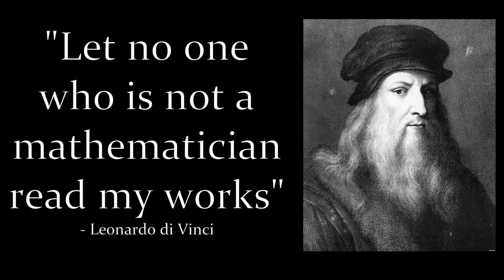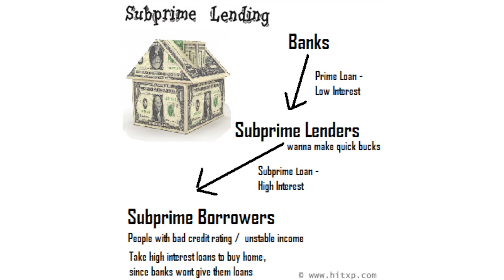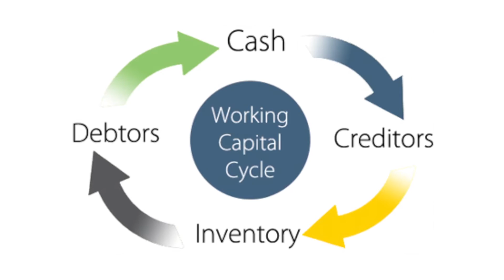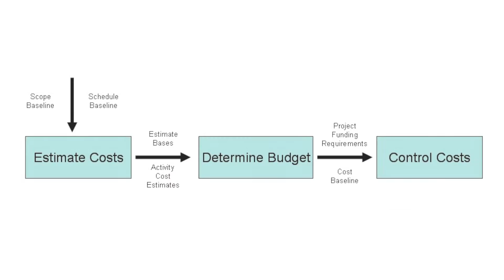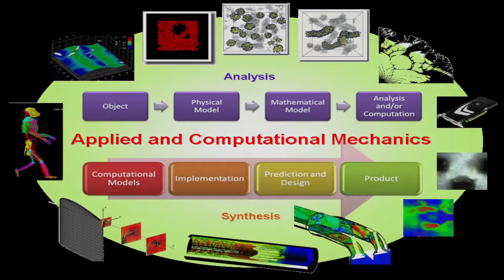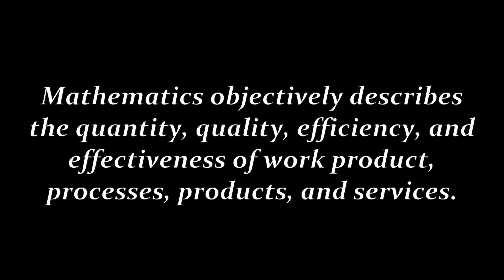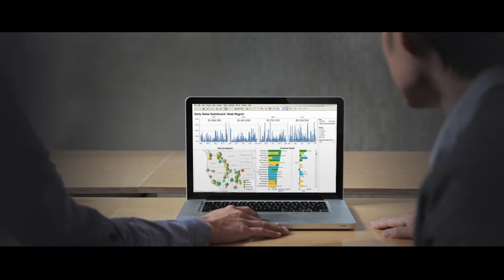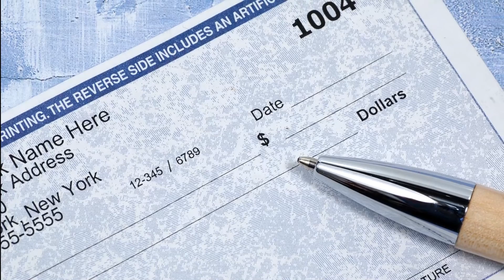Introduction to the Study of Mathematics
Dr. Rachel Winston